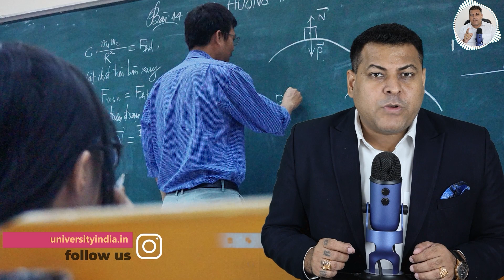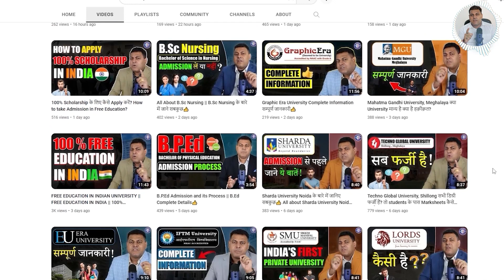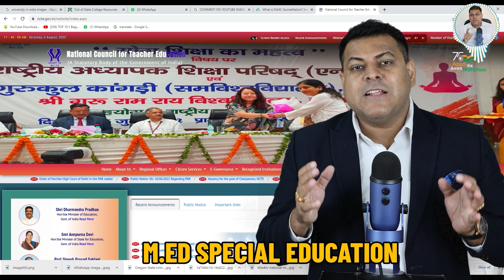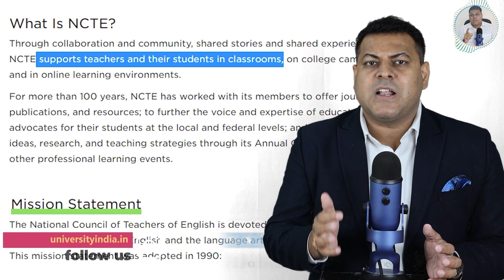NCTE (National Council for Teacher Education) के बारे में जानिए सबकुछ👍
*ncte
*ncte approved colleges
*ncte approved courses
*ncte delhi
*how ncte work
*ncte office delhi
*ncte address
*how to check ncte approval

B.P.Ed, B.Ed Special ओर B.Ed में क्या अंतर है? Special B.Ed ओर B.P.Ed की Eligibility क्या है?
B.P.Ed में Admission के लिए क्या Sports Certificate ज़रूरी है? Bachelor in Physical Education

National Council for Teacher Education is a statutory body of Indian government set up under the National Council for Teacher Education Act, 1993 in 1995 is to formally oversee standards, procedures and processes in the Indian education system. Wikipedia
Founded: 1995, India
Headquarters location: New Delhi
Chairperson: Vineet Joshi
Main organ: Council
Location: G-7, Sector-10, Dwarka,Landmark – Near Metro Station, New Delhi – 110075 India